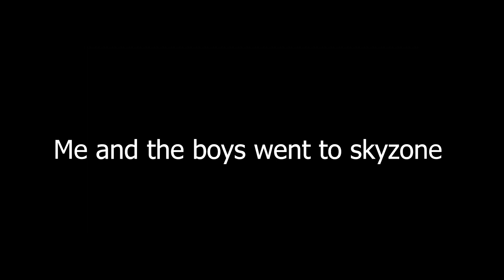I Met The Coolest Guy On Earth!